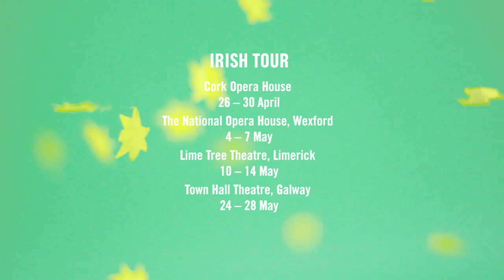The Plough and the Stars - Sean O'Casey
The Plough and the Stars was first performed at the Abbey Theatre in 1926. The audience rioted. Now regarded as a masterpiece, this provocative play is an essential part of our understanding of 1916.

Olivier Award-winning director Sean Holmes will bring a new perspective to Sean O’Casey’s absorbing play. The Plough and the Stars is one of the highlights of our centenary programme with performances coinciding with Easter 2016. Following its run on the Abbey stage the Plough and the Stars will embark on a national and international tour.

Video by Albert Hooi